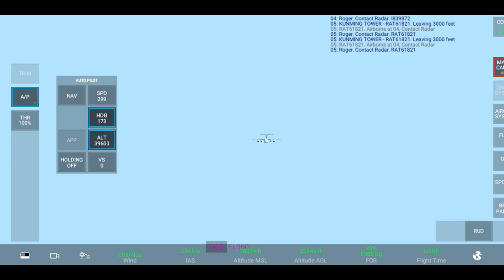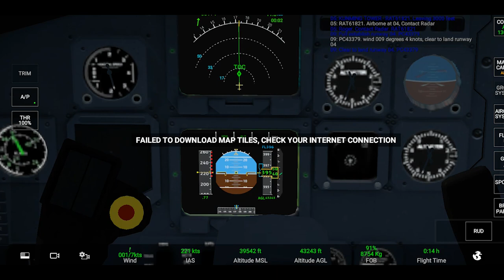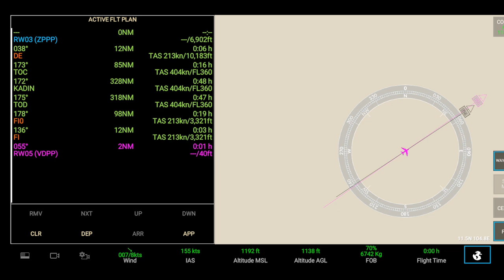RFS BAE 146.... FROM [KUNMING CHANGSHUI ]..[PHNOMPENH]... CAMBODIA real flight simulator